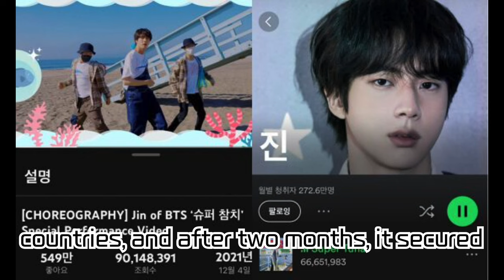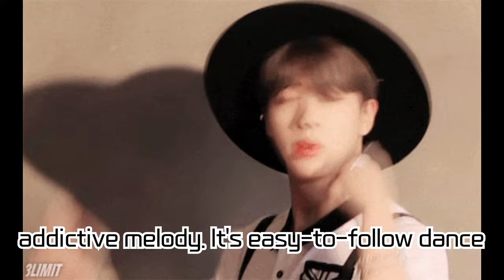BTS's Jin 'Super Tuna' Tops iTunes in 50 Countries!🌟 | Proving Jin's Global Musical Power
'Super Tuna' by Jin of BTS has secured the number one spot on iTunes in 50 countries, showcasing his incredible musical influence worldwide. Created by Jin, who is an avid fisherman, the song has garnered immense love from global fans since its release. In this video, we dive into the worldwide success of 'Super Tuna' and Jin's musical charm. Discover everything about the addictive melody and cheerful vibe of 'Super Tuna'.